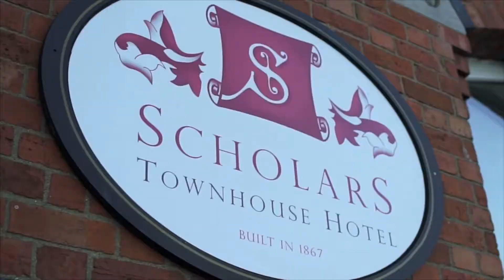Boyne Valley Golf Links Group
The Boyne Valley Golf Links Group have a lot to offer any visitor, with challenging golf courses, stunning sights and warm accomodation, for more.